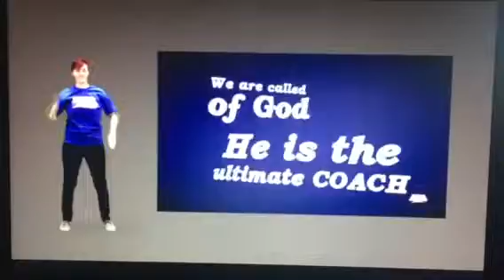2018 NCC VBS 01